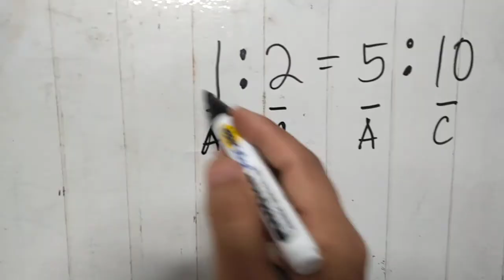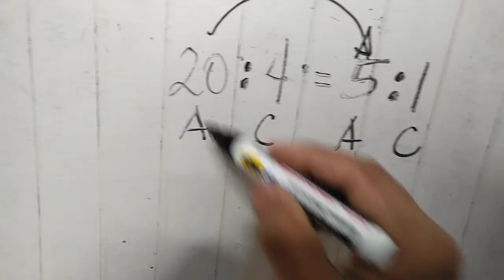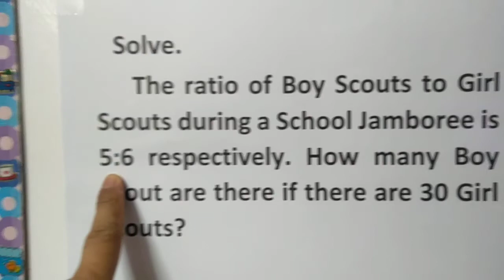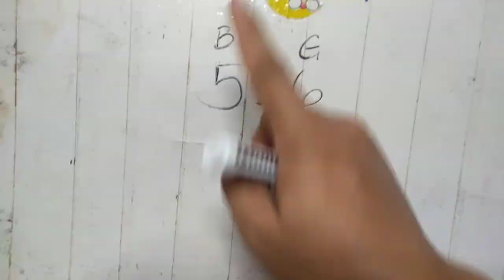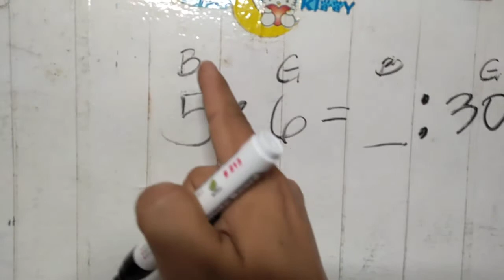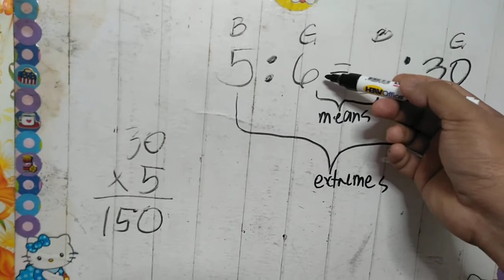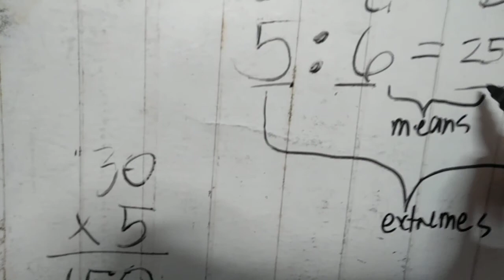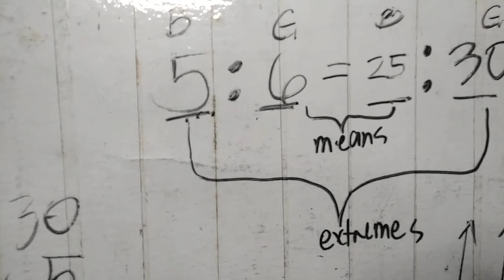DIRECT PROPORTION MULTIPLY AND DIVIDE METHOD TAGALOG BY LITO SAIMORIN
MATH LESSON BY LITO SAIMORIN SOLVING PROBLEMS INVOLVING DIRECT PROPORTION USING MULTIPLY AND DIVIDE METHOD